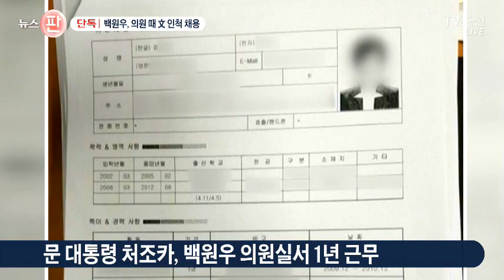백원우, 친인척 관리 적임?…의원 시절 文 인척 '비서' 채용 [단독]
어제 문재인 정부의 첫 민정비서관으로 비법조출신인 백원우 전 민주당 의원이 임명됐습니다. 청와대는 "대통령의 친인척 관리에 대해 직언할 적임자"라고 소개했는데. 알고봤더니 백 비서관이 의원시절에, 문 대통령의 처조카를 의원실 비서로 채용했던 사실이 확인됐습니다.